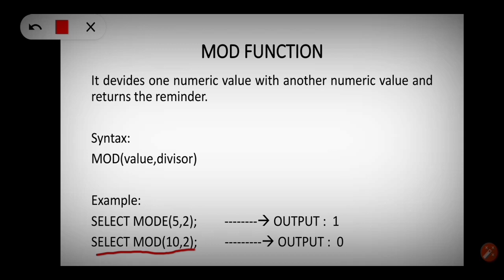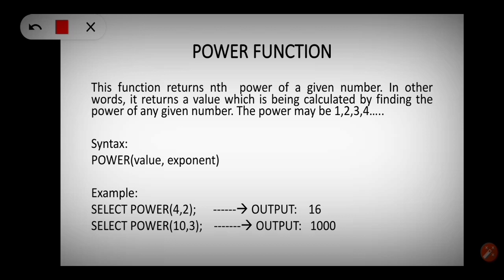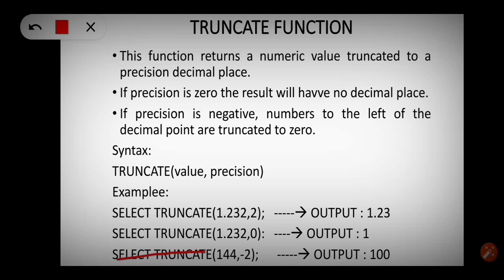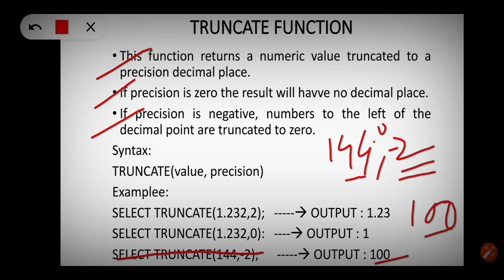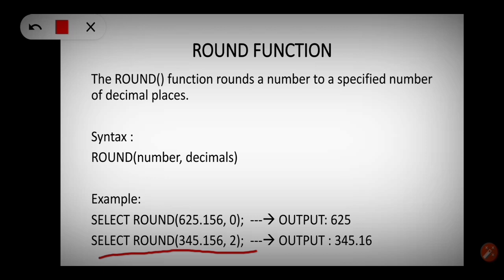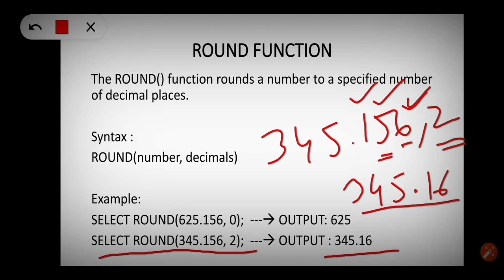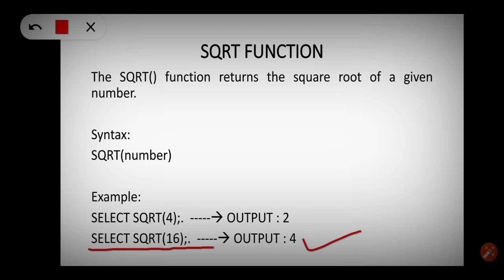Mathematical Functions in SQL | Mathematical Functions in MySQL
Hi Friends, Welcome to your own channel where you can learn something. This video is about mathematical functions in SQL. Functions like mod(), power(), round (), truncate () and sqrt () is explained with all possible examples.

Please share your comments for betterment of the channel.